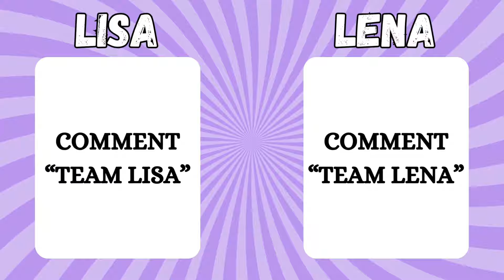Lisa or Lena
Welcome to the ultimate 'Would You Rather' challenge! 🤗❤️

In this series, we're pitting Lisa against Lena in a battle of preferences. 😌

Each round, we'll present two difficult choices, and you get to decide which one you prefer. 😱

From fashion and beauty to lifestyle, we're exploring the differences and similarities between these two twins.

Join us as we delve into the world of 'Would You Rather' and discover which twin's preferences align with yours! 🤗🤗